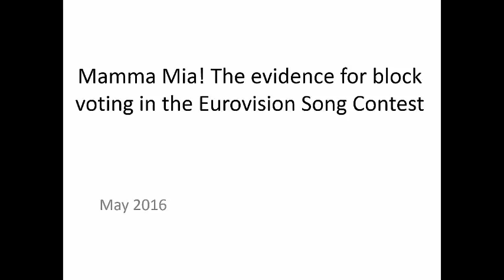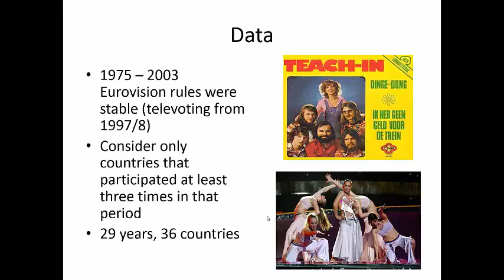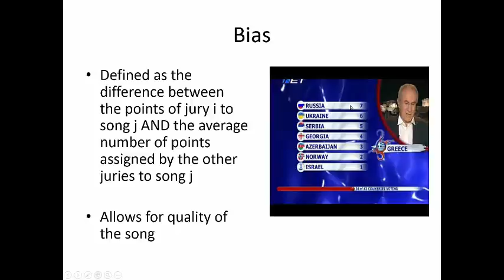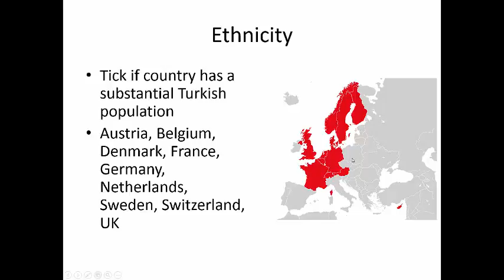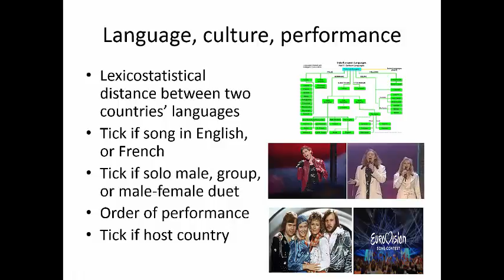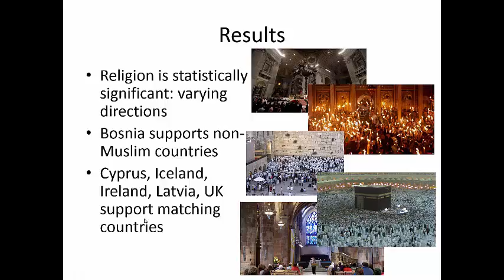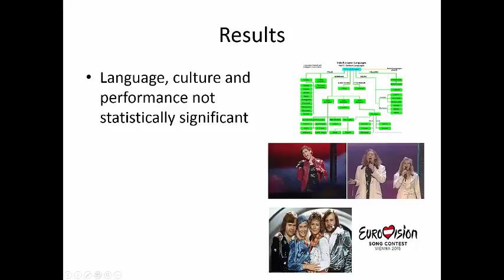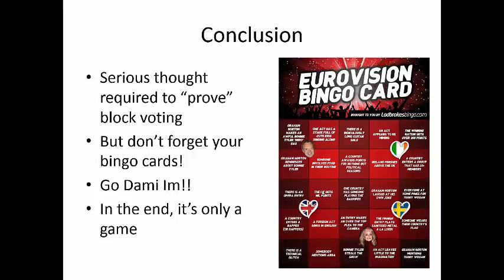Mama mia! Evidence for block voting in the Eurovision Song contest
A lecture on block voting in the Eurovision Song contest.